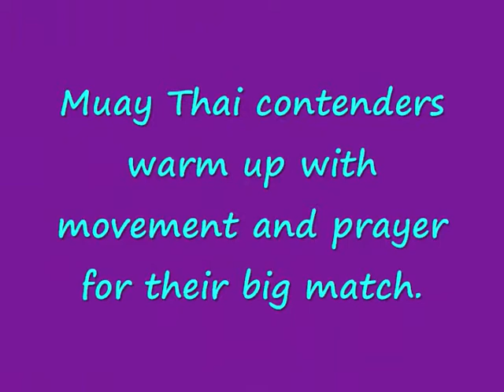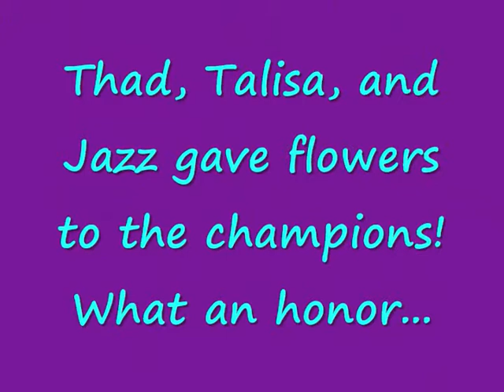Muay Thai Kick Boxing in Hua Hin, Thailand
Muay Thai, Kickboxing, is the national sport of Thailand.  Hua Hin has an awesome little stadium.  Enjoy the film!